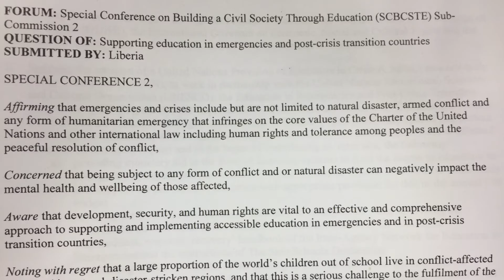Inside THIMUN Special Conference 2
Wednesday morning in Special Conference Sub-Commission 2